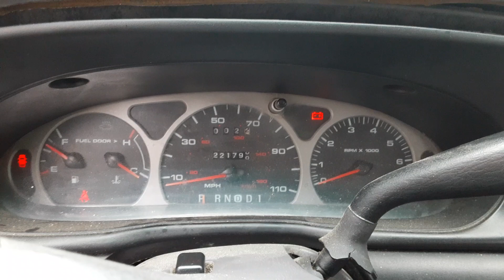1999 Ford Taurus (hazzards/turn signal) sound